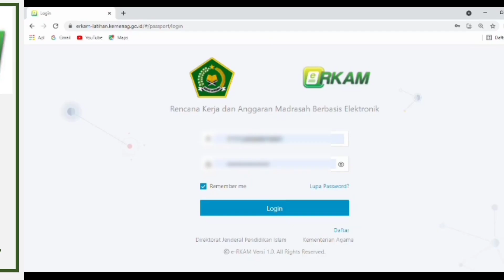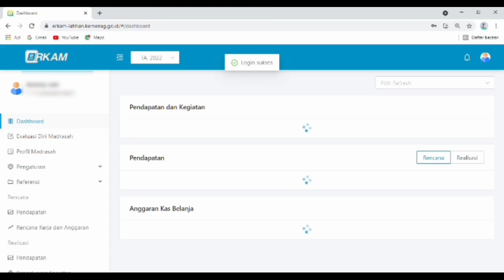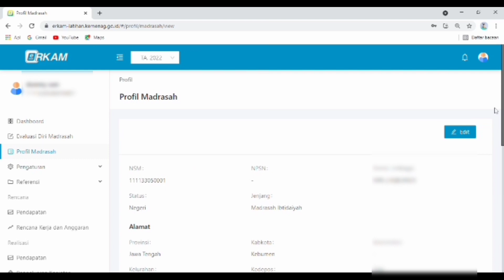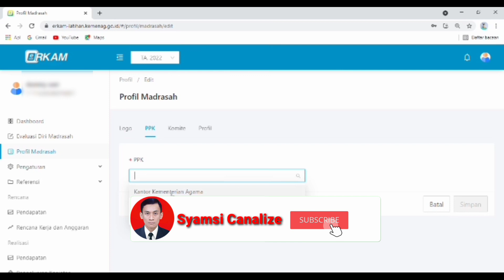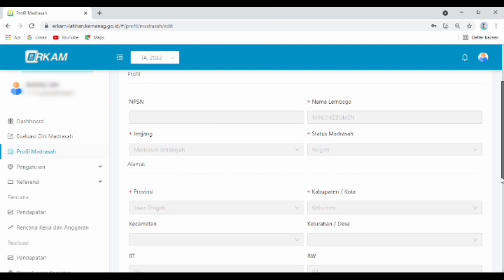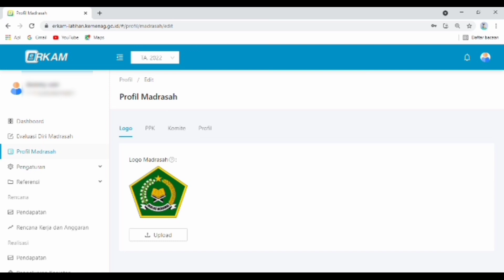Cara Atur Profil Madrasah di E-RKAM. Unggah Logo, Data PPK, Komite dan Identitas Madrasah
Cara mengatur Profil Madrasah di ErkamKemenag. Unggah Logo Madrasah, Input PPK, Data Komite dan Identitas Lengkap Madrasah. Cara Edit Profil Madrasah di portal Erkam Kemenag.